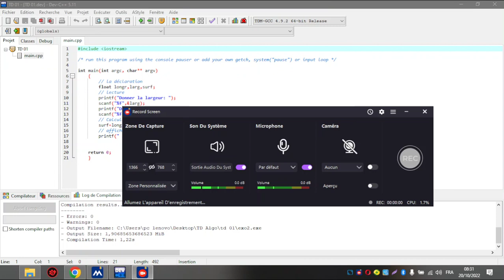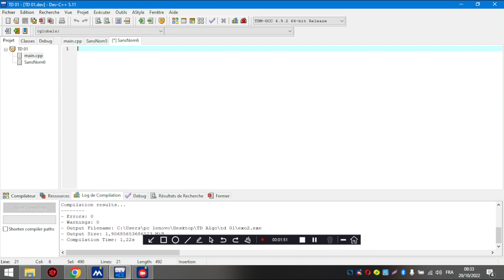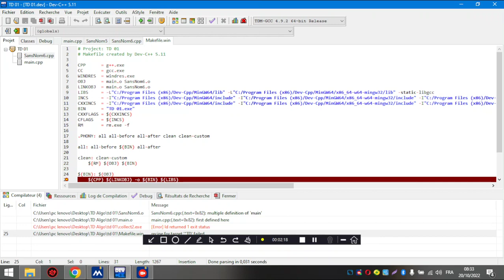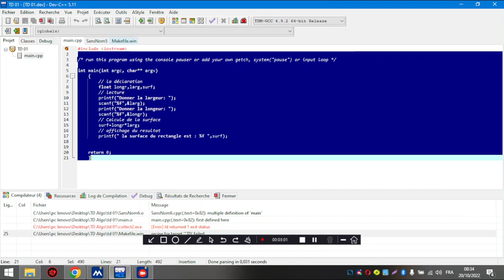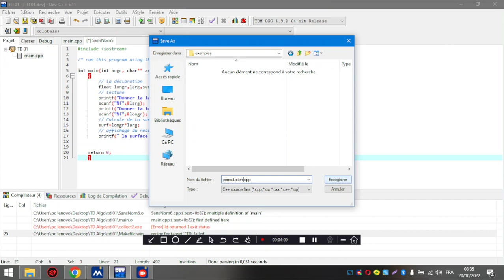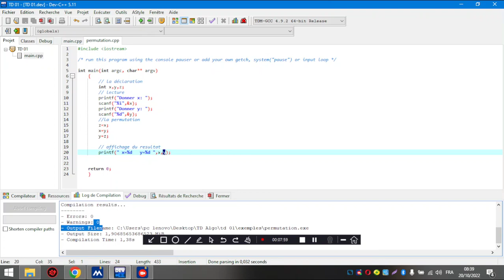20-cours Algorithmique et Structures de données1ère Année MI Exemple de la Permutation en Cpp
algorithmes
permuter 2 valeur en utilisant une troisième variable